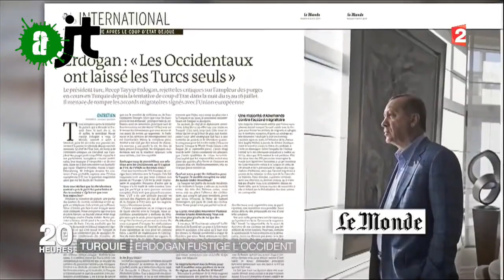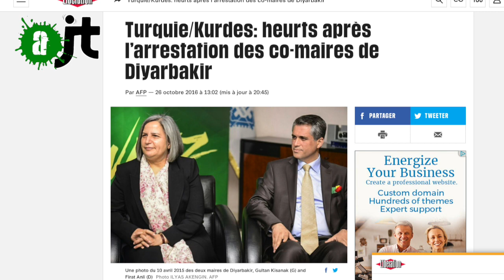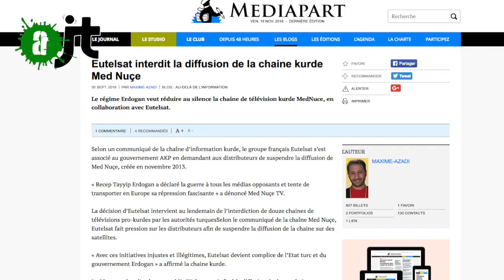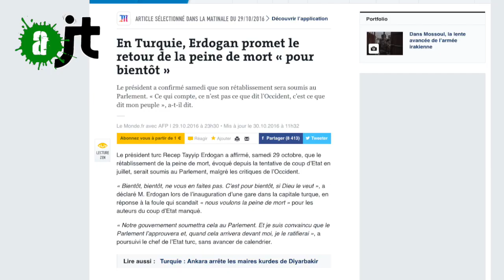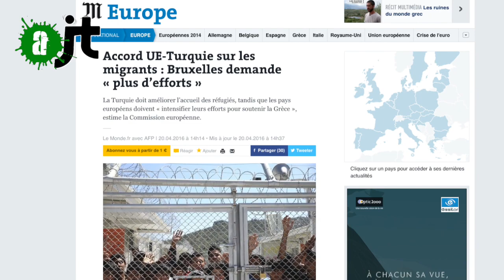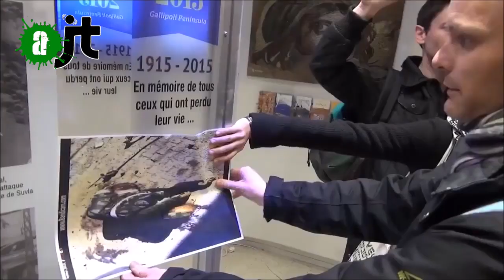La dérive dictatoriale du régime d'Erdogan en Turquie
La dérive dictatoriale du régime d'Erdogan s'étend sur la Turquie. Après les élus du HPD, c'est la romancière Asli Erdogan qui a été arrêtée la semaine dernière sous les yeux de l'Union européenne complice. Pourquoi cette dictature ? Retour sur 13 années du pouvoir d'Erdogan pour le comprendre.